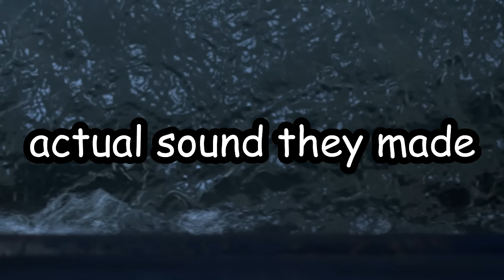This Theory Will Change How You View Chaos Theory FOREVER!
I want to say thank you to @theponderingbrooklander for joining me with this one.
I've been your host TheCampingTheorist and I hope you all hhave a good one, bye bye.